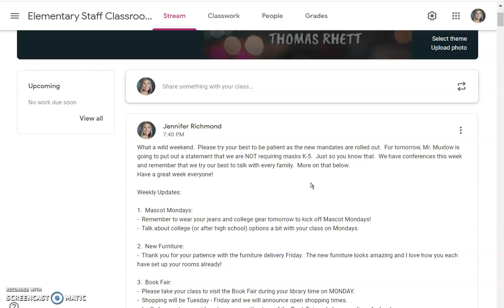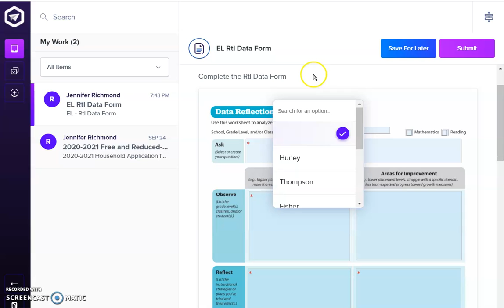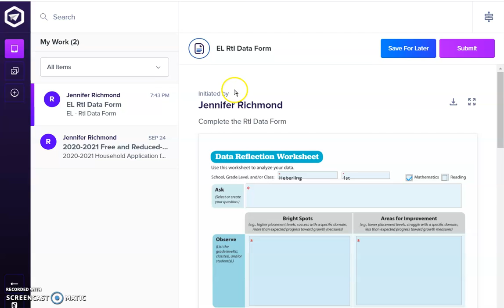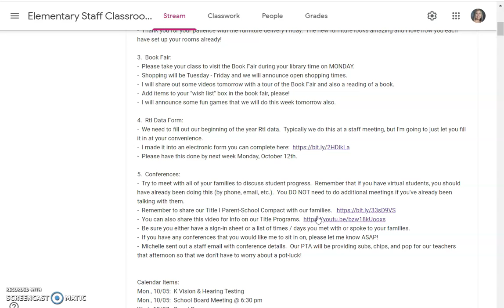EL Staff Memo 10-04-20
EL memo